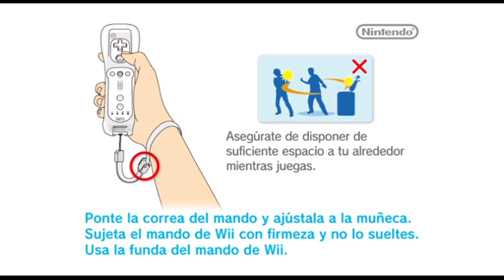Fast Game 150cc Mushroom Cup Mario Kart Wii #1